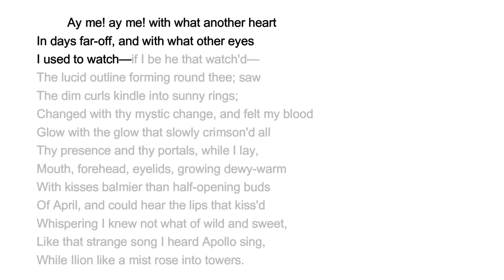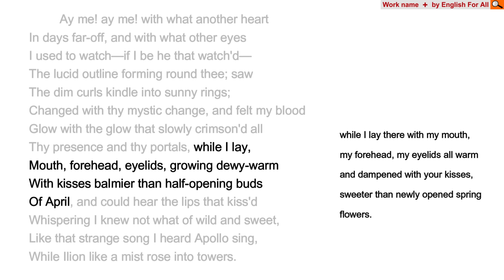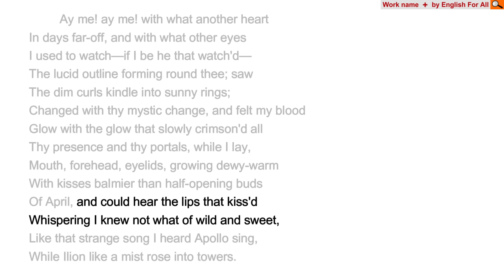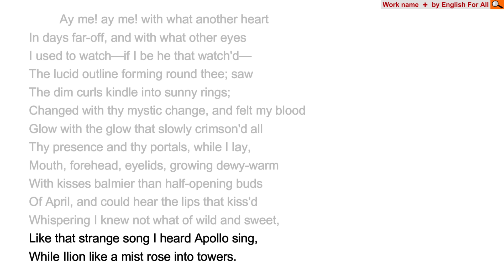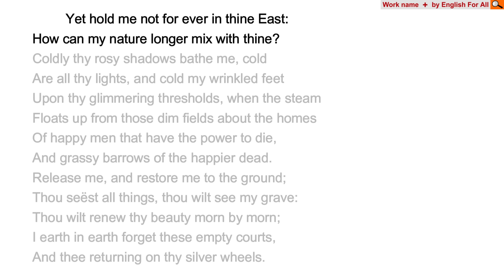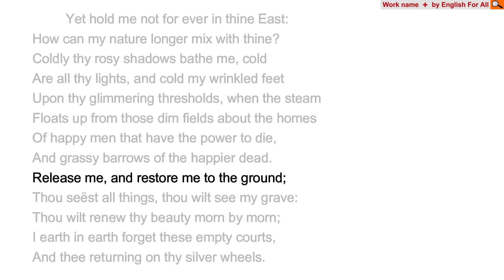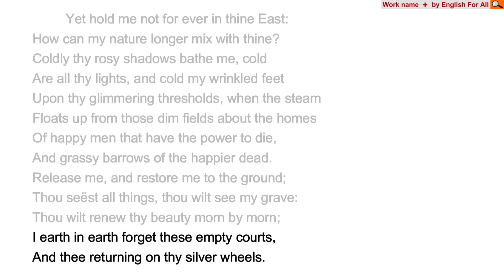Tithonus Part 3 | English For All | ISC Class 12